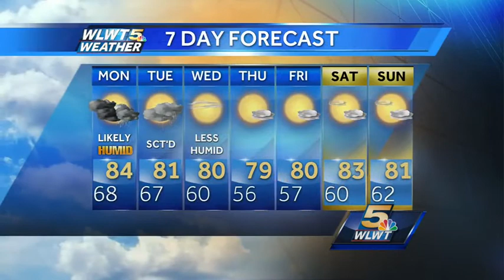Showers and Storms For A Muggy Monday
Highs in the low 80s. Most showers and storms in the afternoon and evening.